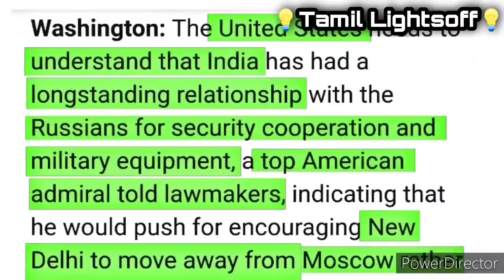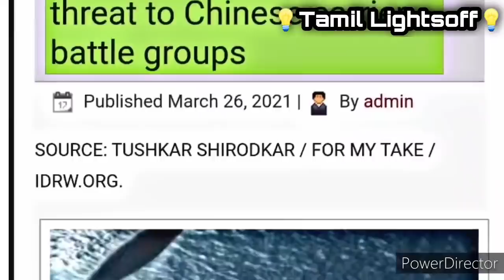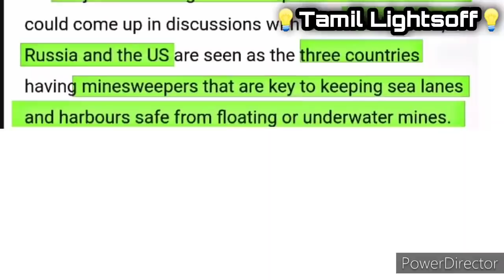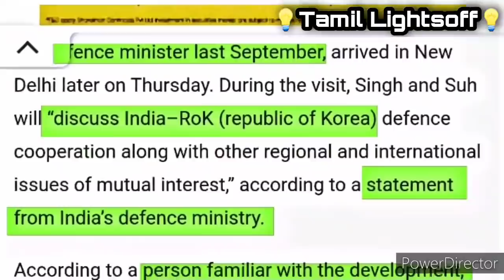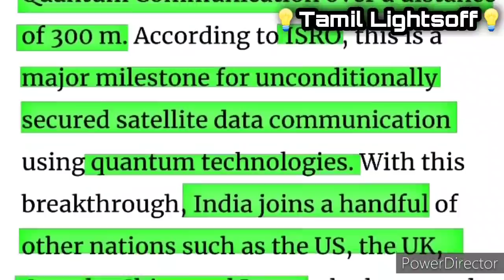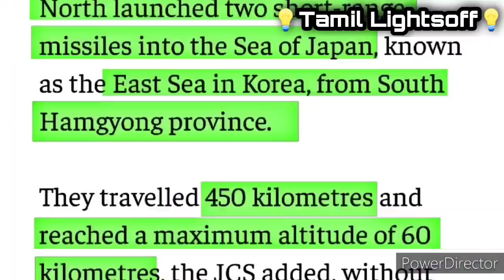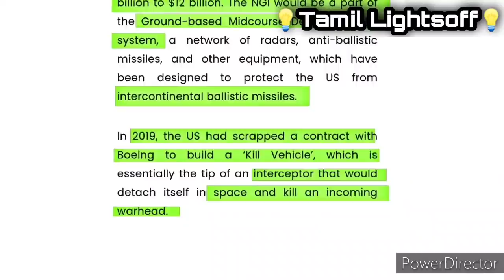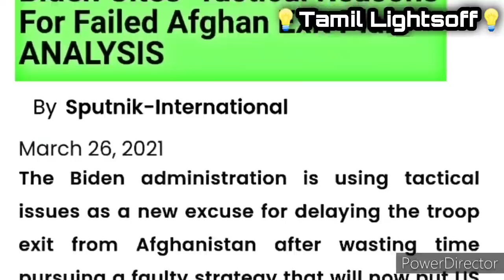கப்பலை விட"SUBMARINE& ASBM missile" இந்தியா அதிரடி முடிவு!& japan கடலுக்கு வடகொரியா எவுகனை"Fire test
கப்பலை விட "SUBMARINE & ASBM missile" இந்தியா அதிரடி முடிவு !!  & japan கடலுக்கு வடகொரியா எவுகனை "Fire test"|Tamil Lightsoff

      ❤️Tamil Lightsoff ❤️